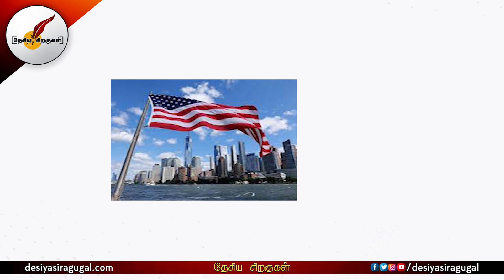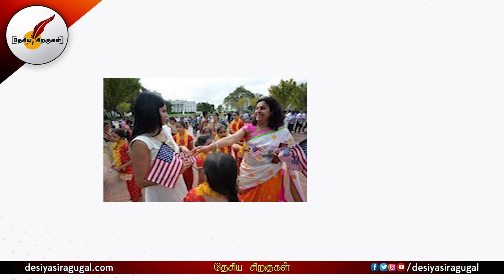Tulsi Gabbard ராஜினாமா Biden அரசு இந்தியாவிற்கு எதிராக செயல்படுகிறதா? | India | USA | Tamil News